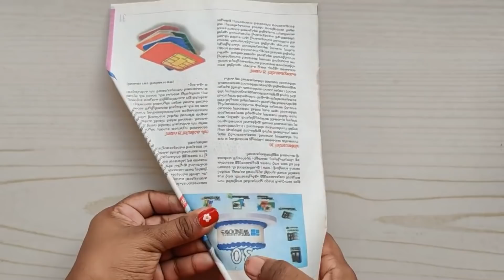Beautiful Paper Craft | Paper Wall Hanging | DIY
hi